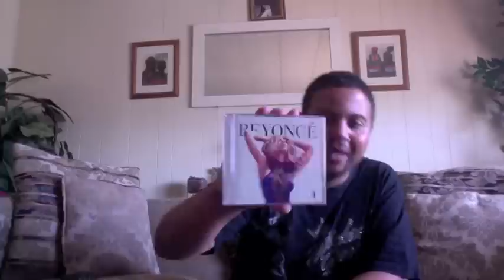Beyonce "4" Album Review